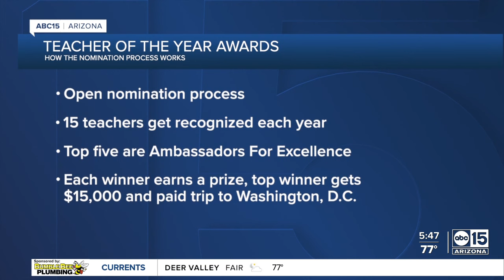ABC15 honors Teacher of the Year Award finalists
Recently, The Arizona Educational Foundation named their five finalists for the 2025 Teacher of the Year Award.  The five finalists are referred to as "Ambassadors for Excellence," with the winner being selected on October 19 at a special ceremony.  ABC15 recently caught up with all five of these hero educators to find out what the nomination means to them.